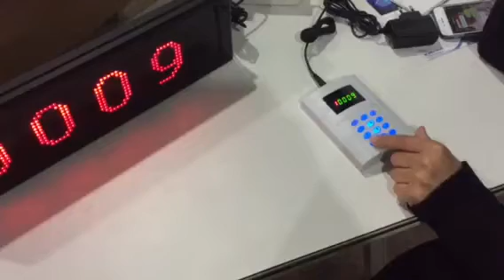Simple Queue Call System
By using this simple queue call system, the waiter does not need speak loud to call the customer to pick up orders or service.  And it will help to build a better service environment.